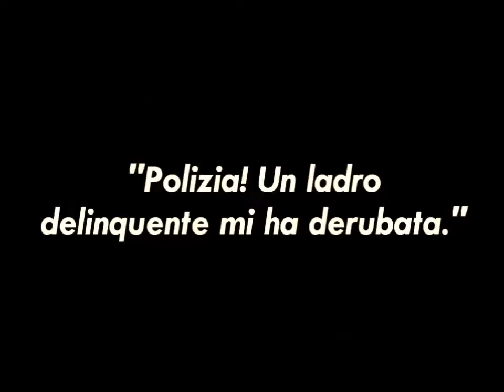I POLIZIOTTI KEYSTONE - D.A.F. (Corto Muto)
Episodio tratto dal film amatoriale "Cinema University" di Domenico, Angela e Francesco del 2015. Omaggio al cinema muto degli anni '10.